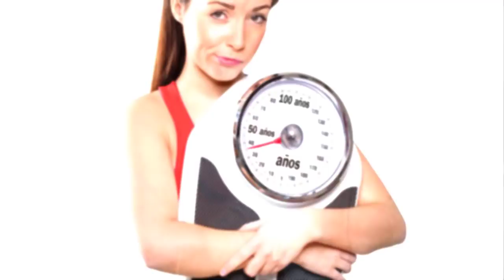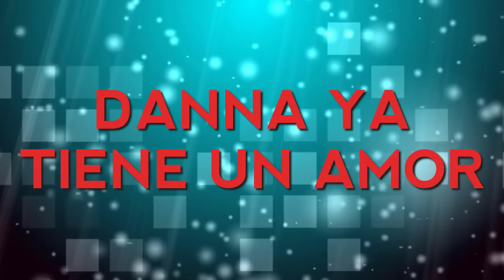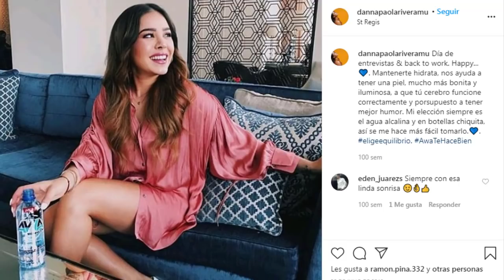ASÍ VIVE DANNA PAOLA'' LA DE MARIA BELEN ''